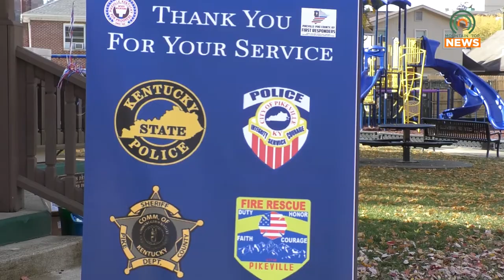First Responder Appreciation Day Held in Pikeville Park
On Friday, October 28, the Pikeville Community Kitchen hosted a First Responder Appreciation Day celebration in the Pikeville City Park.